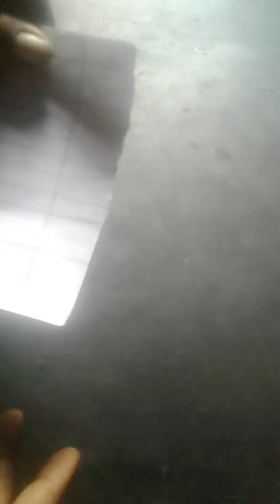HOME DECOR FLOWER POT MAKING IDEAS WiTH PAPER AND OLD POWDER POT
FLOWERS  POT MAKING  IDEAS  CRAFT